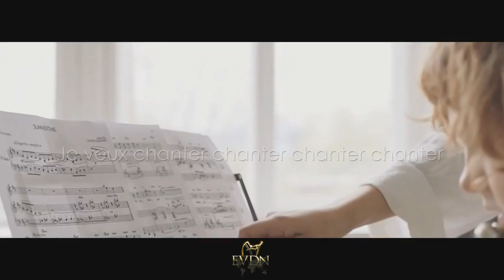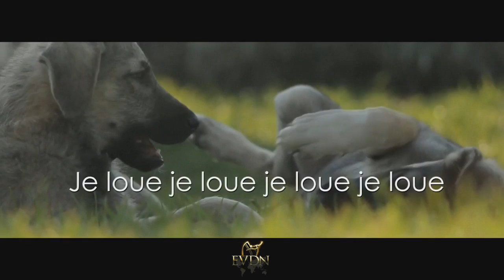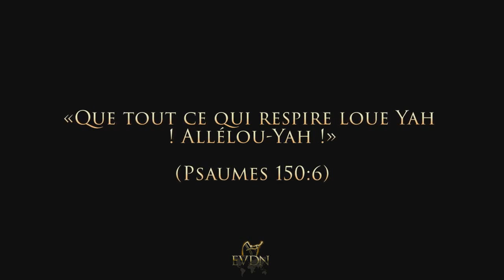Yeshua et l'évangélisation, les disciples et la Parole (Hervé-Cabrera )